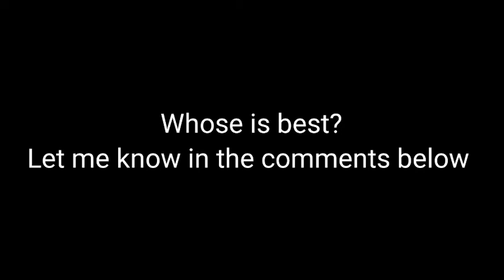Whose Psyshock is the best? Espeon or Gardevoir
Hellllllooo friends! Welcome to my channel The Ace Gamer.Today's video is very interesting so please watch it fully.If you like this video give a smash on like button and if your friends like it means share this video and hit the red subscribe button and give a click on the bell 🔔 icon.So you can get my instant updates.
If you didn't follow me in instagram click the link 🔗 below.

This video is about comparison of Espeon and Gardevoir Psyshock.

Bye 👋👋